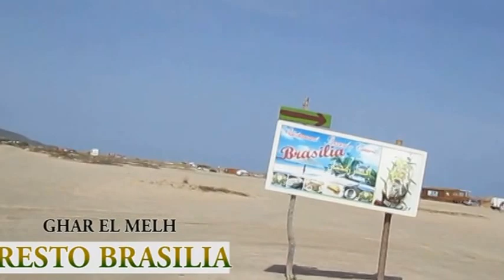Welcom to Brazilia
طريق الأصول الي برازيلية غار الملح